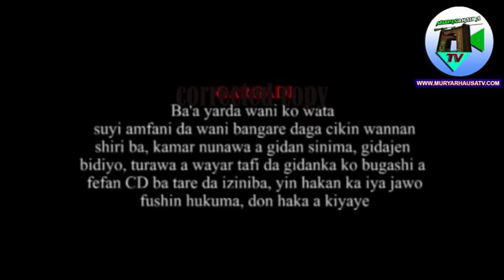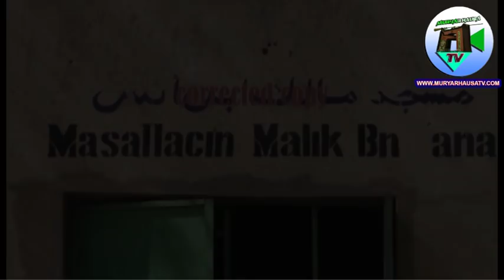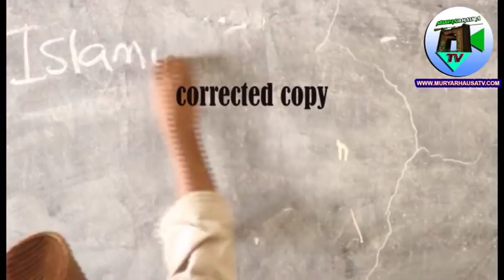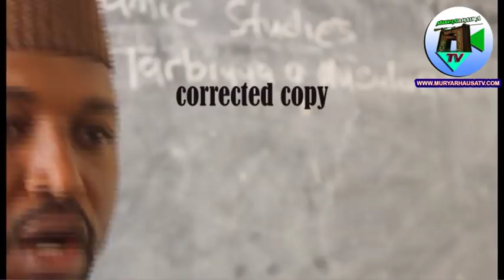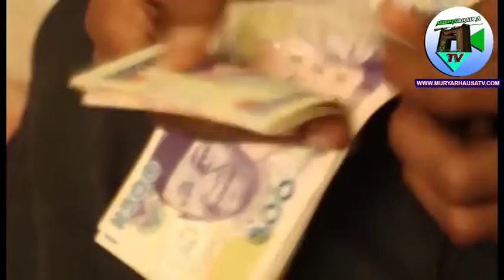BAKAR ASHANA Latest Hausa movie